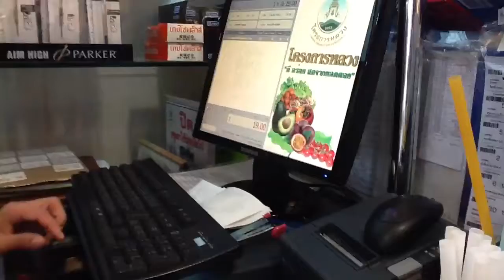Bank shop suneetower ubon